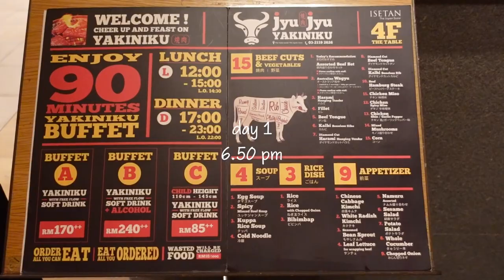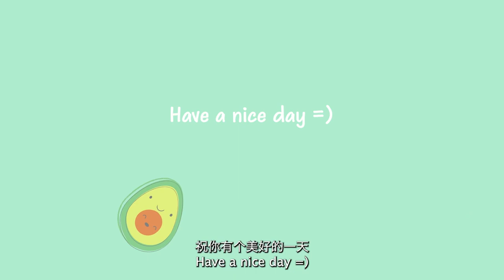Vlog: Office worker's food diary |Cooking 🍳| Wagyu buffet 🥩 | Creamy spicy udon 🍜| Fruit danish🥐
Turn on CC for more subtitles
It was an ordinary vlog capturing my food diary and my days. I hope you like my video and enjoy your life. Let's live life to the fullest. =D